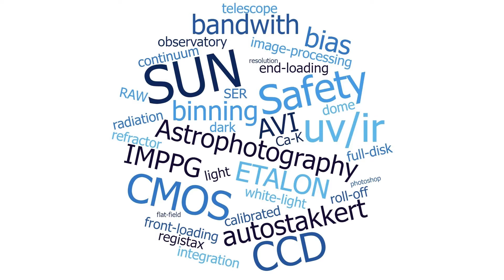Solar imaging session (20220830) | Pedro RE' | HUGE PILLAR PROM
TELEVUE NP127 F/5.2 | LUNT60 | LUNT152 F/6